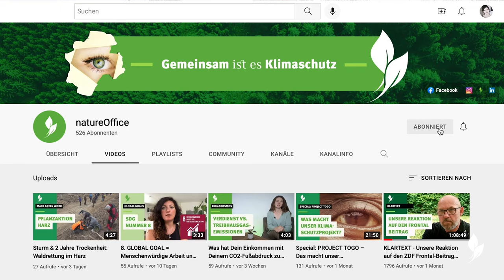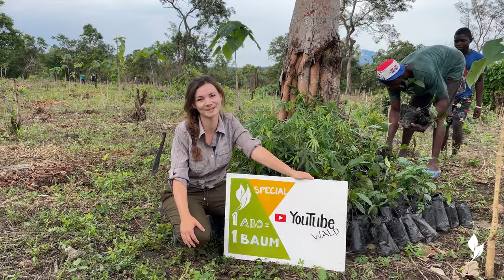Unser YouTube-Wald wächst: dank euch!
Für unser Klimaschutzprojekt in Togo haben wir schon so einiges auf die Beine gestellt. Damit der Naturwald dort weiter wächst haben wir uns etwas einfallen lassen: Für jedes YouTube-Abo von Euch pflanzen wir einen weiteren Baum. Nur gemeinsam ist es Klimaschutz!